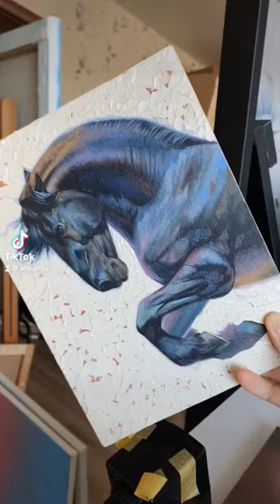Horse Portrait Oil Painting. Varnishing. Art